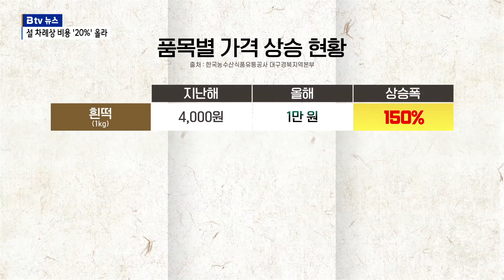대구 올해 설 차례상 비용 '20%' 올라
[기사 내용]

⏩ 정은주 앵커

이제 설 명절이 2주 앞으로 다가왔는데요. 물가가 많이
올라서 벌써부터 설 차례상 차릴 비용 걱정하시는 분들이
많으실겁니다. 올해 대구에서 설 차례상 차리는데 드는 비용이
지난해 보다 20% 더 드는 것으로 조사됐습니다.
김민재기자가 보도합니다.

⏩ 리포트

대구의 한 전통시장.

장을 보러 나온 주부들은 지갑 열기가 무섭습니다.

설날이 이제 2주 정도 남았지만 무섭게 오른 물가 탓에
올해 차례상은 어떻게 차려야 하나 걱정이 이만저만이 아닙니다.

int) 임영자 / 달서구 송현동
"물가가 너무 많이 올라서 장보기가 겁이 나요. 적게 해야죠. 전에 보다 적게."

int) 박향숙 / 남구 대명동
"물가가 너무 비싸서 걱정이 많이 되요. 벌이는 시원찮고, 장사도 안되고 그래요. (차례상은) 줄이고, 필요한 것만 사고, 좀 싼 곳 찾아 다니려고요."

cg )
농수산식품유통공사 대구경북본부가 조사한 자료를 보면
대구지역의 4인 기준 전통시장에서의 설 차례상차림 비용은
29만 5,271원으로 나타났습니다. 지난해보다 20.7% 더 올랐습니다.

cg )
품목별로 보면 떡국에 들어가는 흰떡은 1만 원으로
1년 전에 비해 150%나 올랐습니다.
녹두는 103%, 탕류에 들어가는 무는 2배가 올랐고
축산물도 20% 이상 상승했습니다.

반면 각종 나물과 과일 값은 작년과 동일하거나
낮은 가격대를 형성했습니다.

시금치는 4천 원으로 지난해와 같았고,
도라지는 22% 정도 내렸습니다,

천정부지로 오른 물가 탓에 설명절을 앞두고
주부들의 근심이 깊어지고 있습니다.

한편 정부는 설 성수품 가격 안정을 위해 이달 말까지
농축협, 대형마트 등과 함께 최대 30% 할인전을
진행할 예정입니다.

✔ '우리동네 Btv 대구뉴스'에서 생생한 대구 소식을 만나 보세요!

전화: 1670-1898